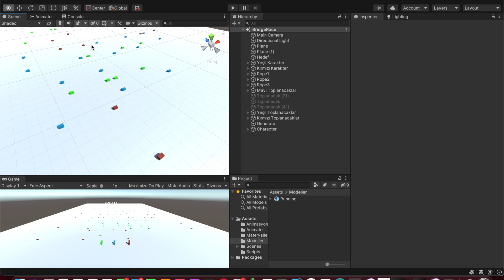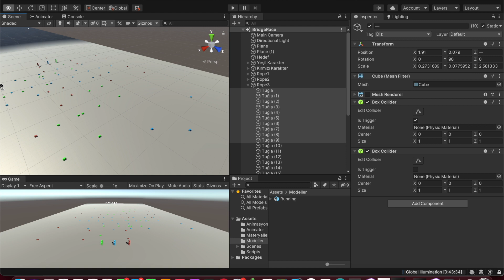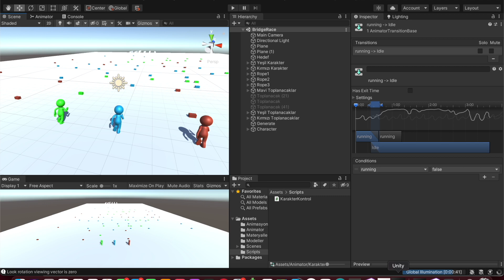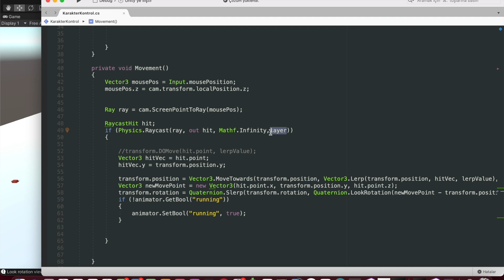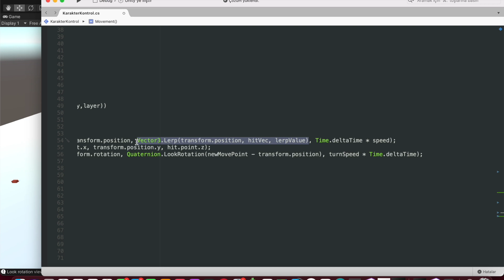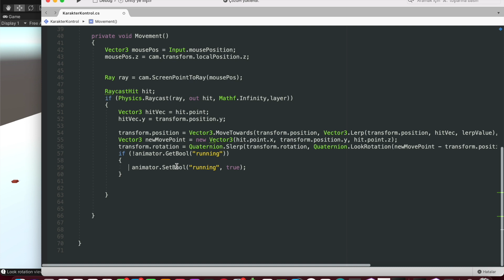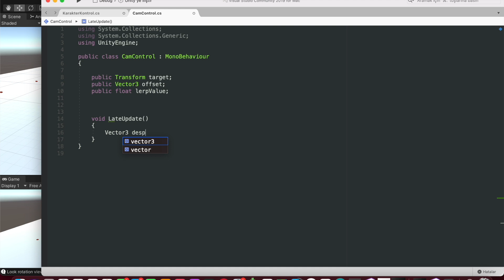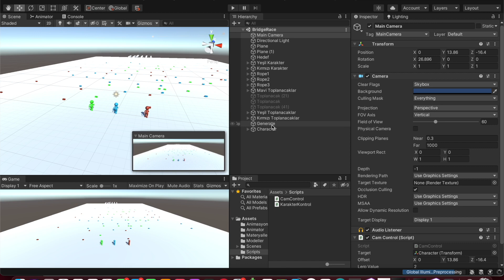Unity | Sıfırdan Hyper-Casual Bridge Race Oyunu Nasıl Yapılır?